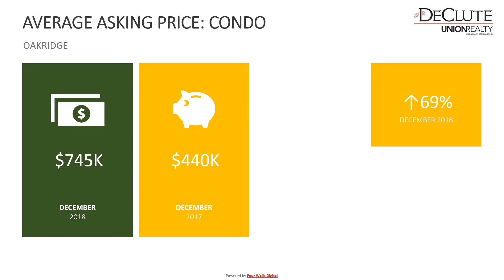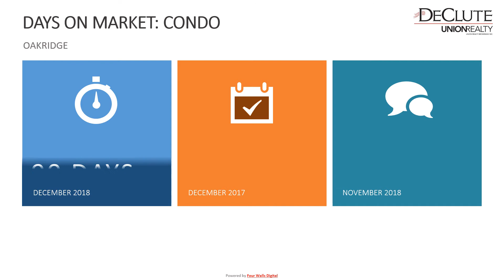OAKRIDGE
OAKRIDGE Real Estate Statistics for December 2018 , find out more